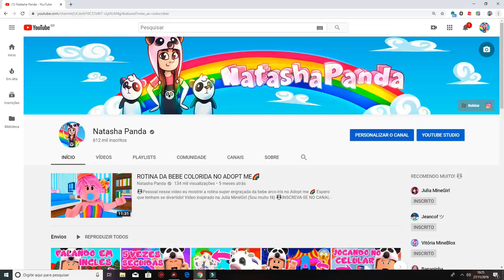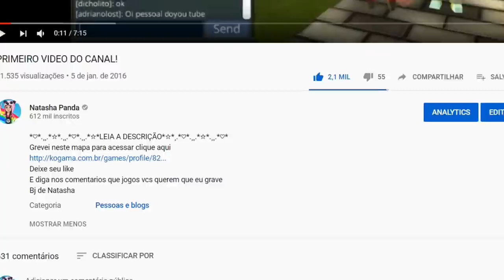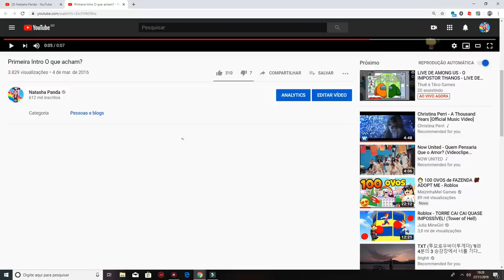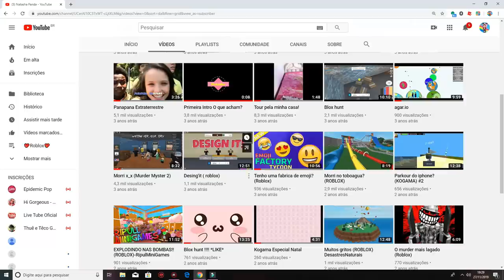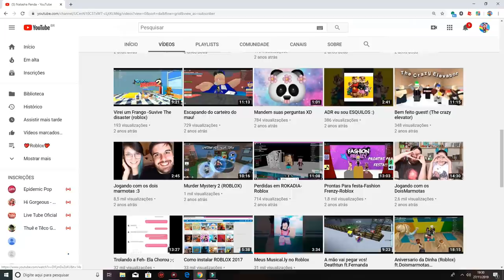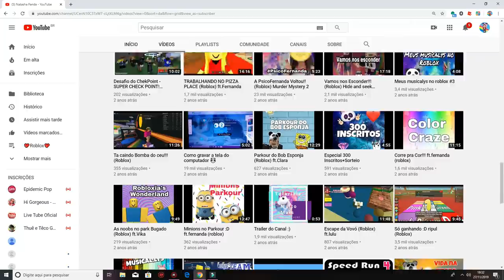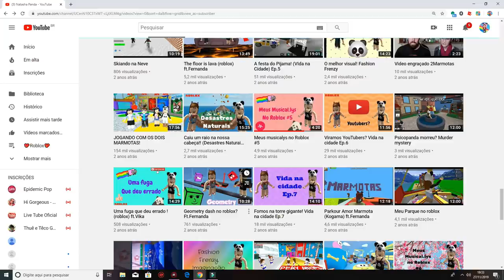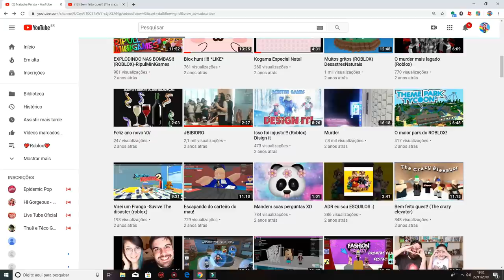REAGINDO AOS MEUS VÍDEOS ANTIGOS😂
🐼Pessoal hoje eu reagi aos vídeos antigos do canal =D
Espero que tenham gostado!!! Rsrs

NatashaPanda